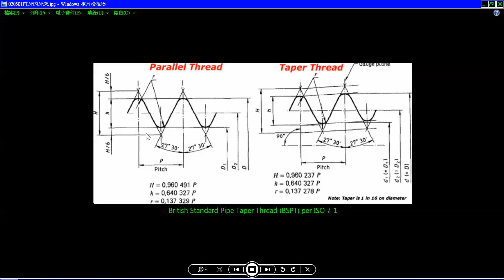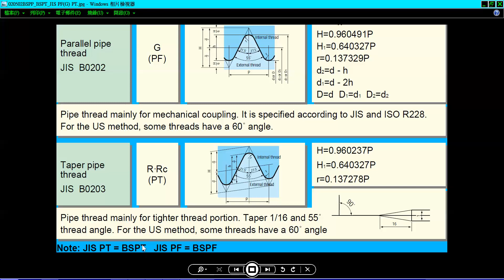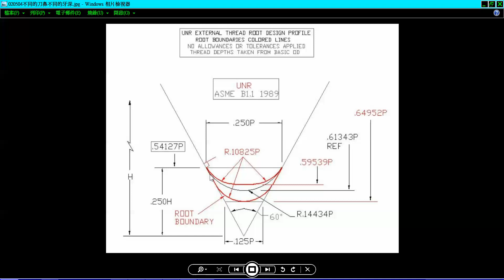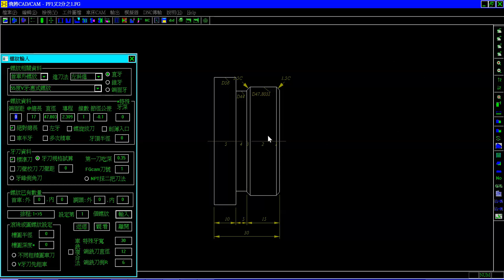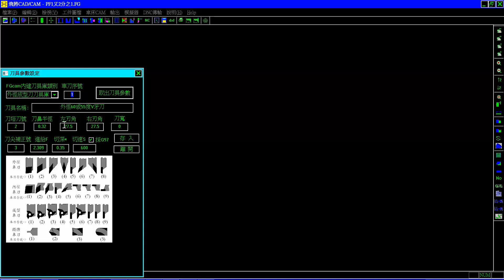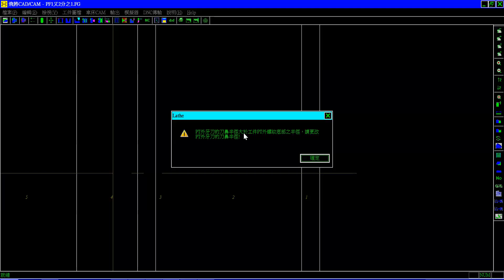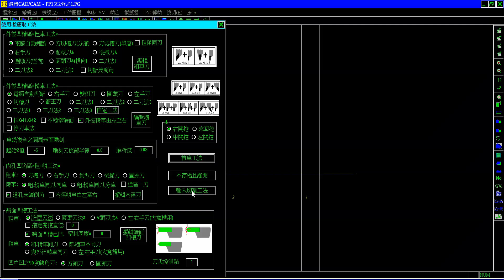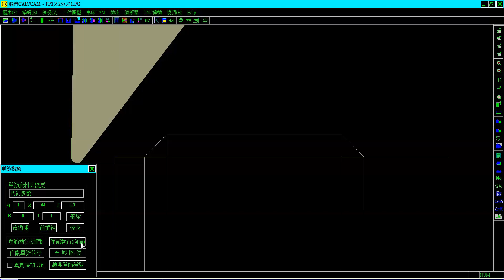PF(G)牙的切削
英國國家標準(BS)規範BSPP以及BSPT，日本國家標準(JIS)規範PF(代號G)以及PT(代號R)牙，本影片講解如何車削BSPP(或是PF)螺紋